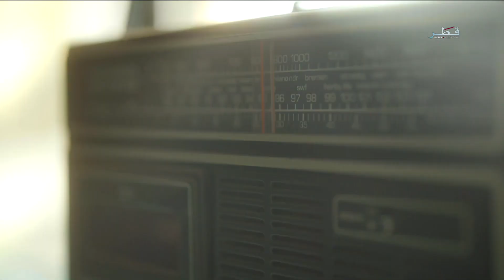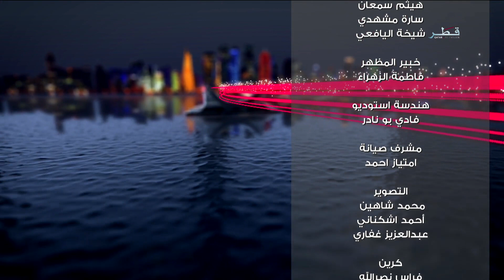ليالي العيد - السبت 1/7/2023